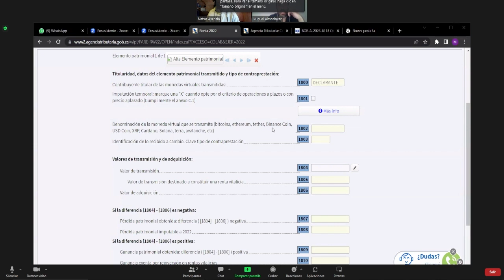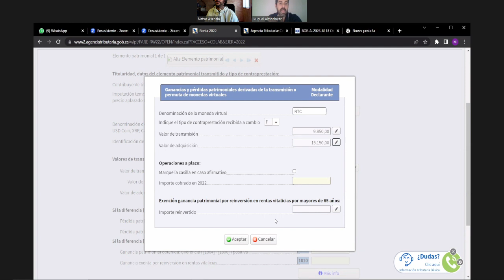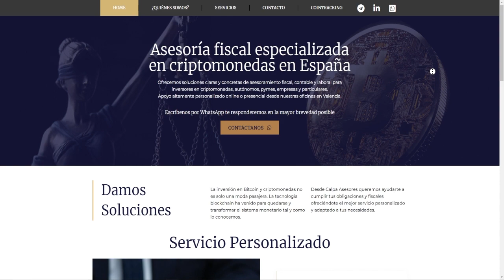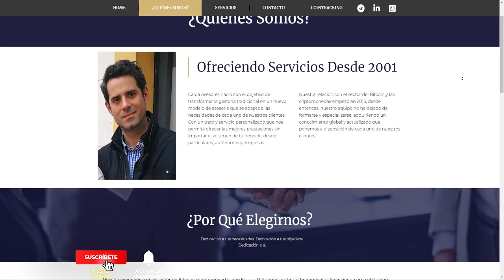¿BUENAS NOTICIAS POR PARTE DE HACIENDA? HABLAMOS CON UN EXPERTO EN FISCALIDAD DE CRIPTOMONEDAS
Cambios de última hora para la declaración de la renta en criptomonedas en España.

🎬DEJA TUS COMENTARIOS Y EN EL PRÓXIMO VIDEO LAS RESPONDEREMOS